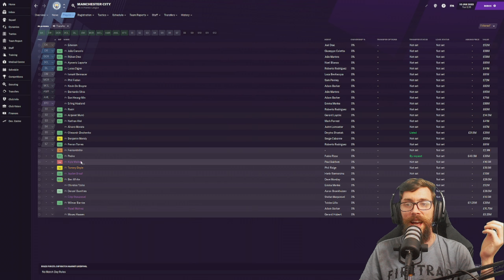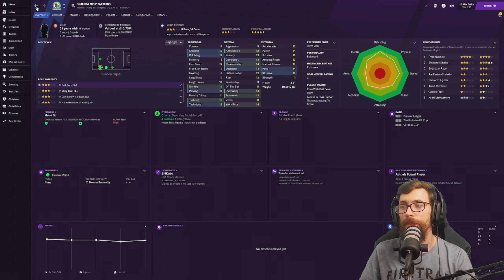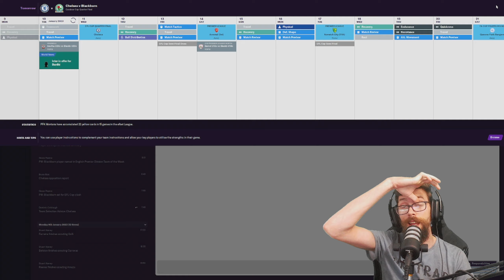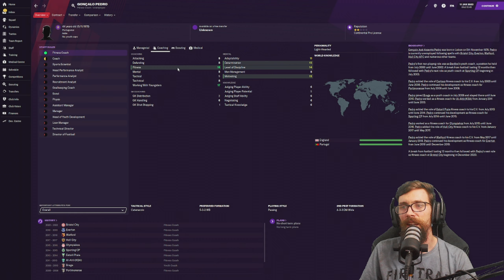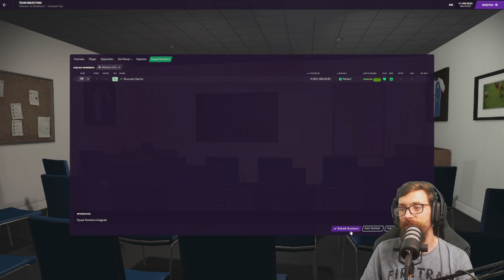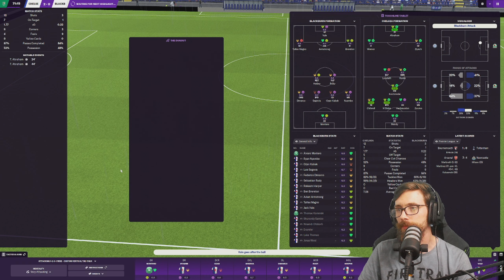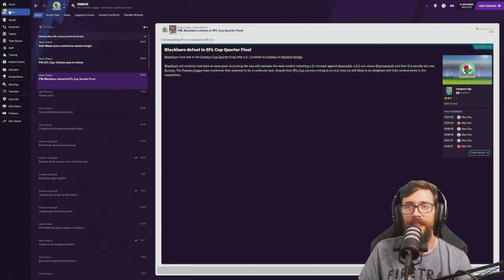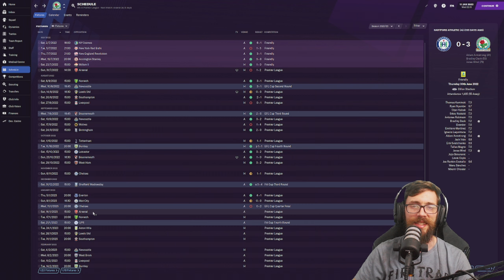Our FIRST Quarter Final! | Back To The Top | Blackburn Rovers #36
In this episode of back to the top, our Blackburn Rovers save on Football Manager 2021, we take part in our first ever quarter final!

We made it to the quarter final of the carabao cup, our opposition is Chelsea.

We go into this as huge under dogs, but can we pull off an upset? Watch to the end to find out!

Pop over to the twitter and chat with me there too